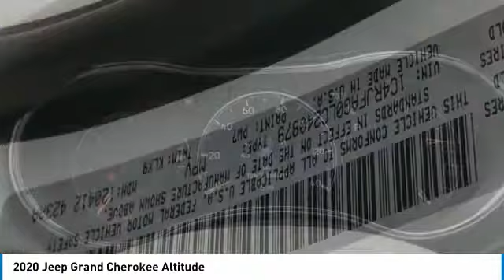2020 Jeep Grand Cherokee LJ2088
2020 Jeep Grand Cherokee Altitude 4WD. Price includes: $1000 - West BC 2020 Bonus Cash WECLA. Exp. 03/02/2020 $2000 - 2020 National Retail Consumer Cash 20CL1. Exp. 03/02/2020 $750 - Chrysler Capital 2020 Bonus Cash 20CL5. Exp. 03/02/2020.